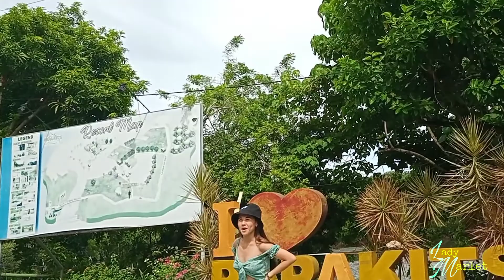FLOATING INFLATABLE AT PAPA KITS with the Beshiesss 🤩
Heyy wazzap mgaa Lodss 🤩 We are here at Papa Kits with the Beshiessss 🤩🤩